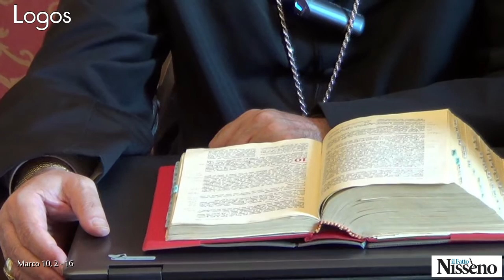Logos, il Vangelo della domenica. 6 settembre 2015